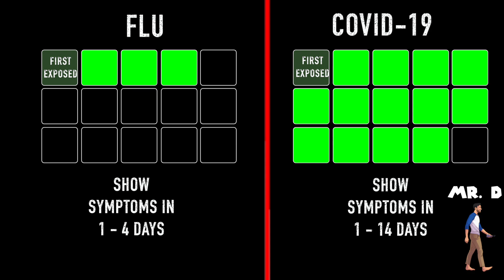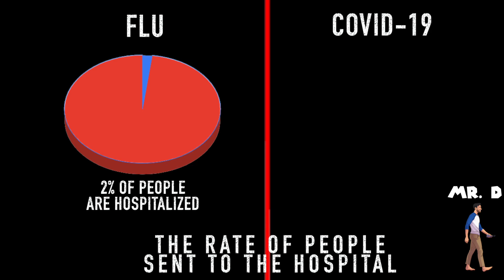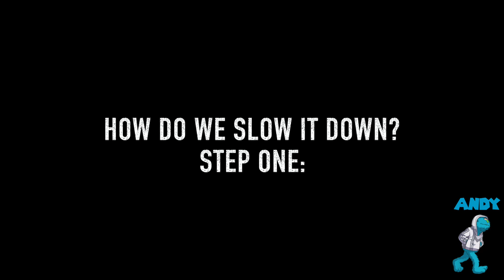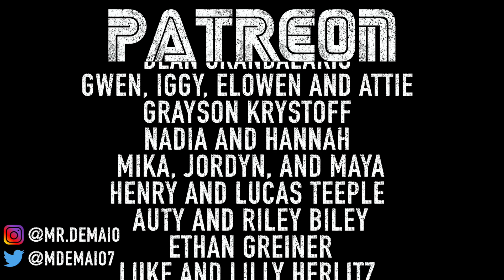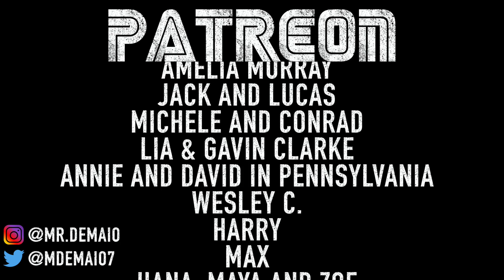Coronavirus Explained!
A full breakdown of the current coronavirus, a.k.a. COVID-19. This video explains how the virus started, the coronavirus family, what a virus us, and how to stop and slow the virus down.

Follow Mr. DeMaio and friends as they learn all there is to know about this virus.